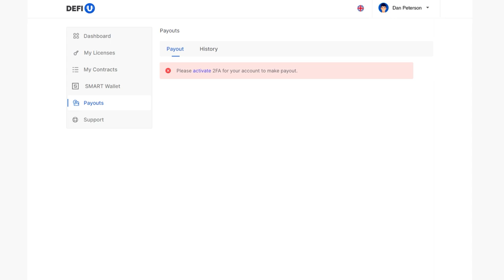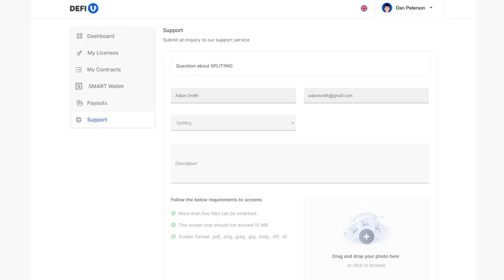Cách rút token VIP SPLIT và UNITY SPLIT từ dashboard?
Để nhận thưởng Ultima với sản phẩm DeFi-U, cần rút token VIP SPLIT hoặc UNITY SPLIT ra ví của bạn trong ứng dụng SMART Wallet. Trong hướng dẫn này, chúng tôi sẽ chia sẻ về cách thực hiện điều này.